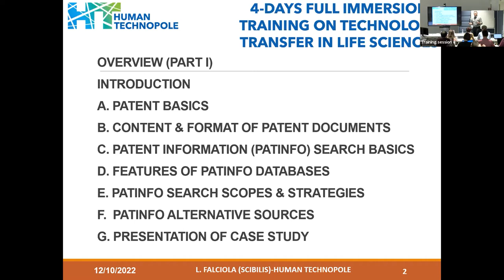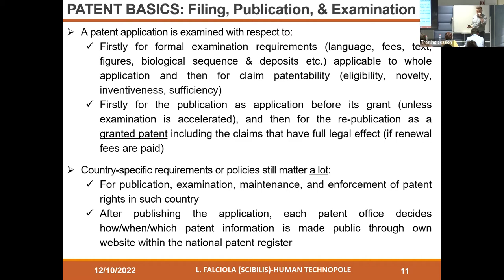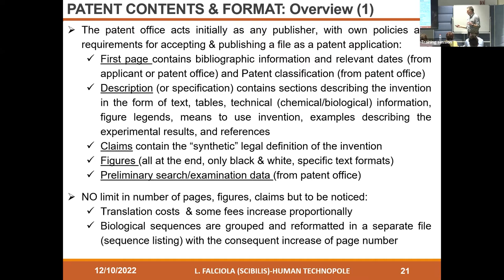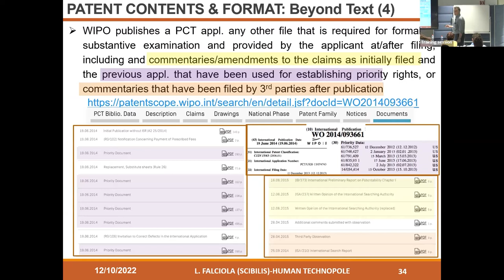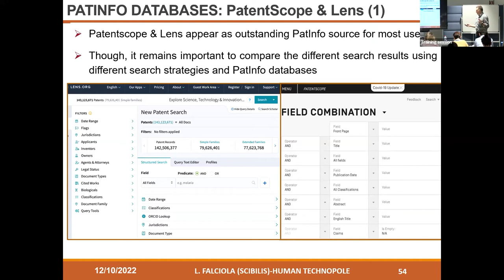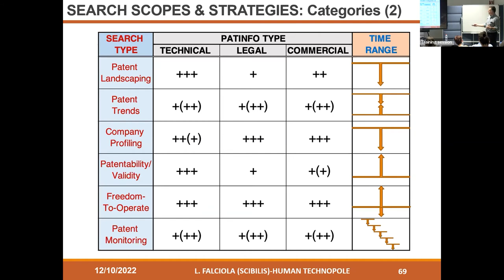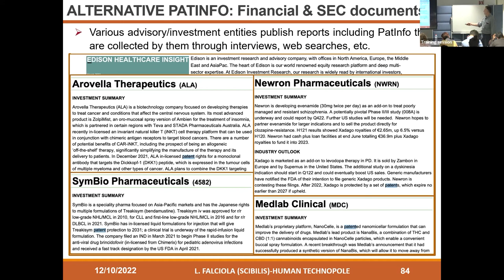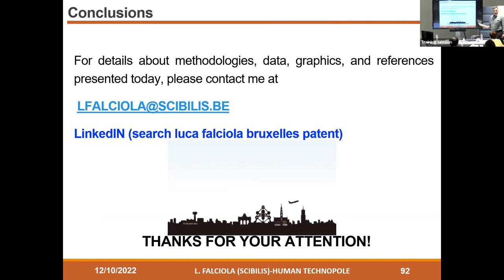The use of patent information for research purposes and exploitation of scientific results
The use of patent information for research purposes and exploitation of
results
Coordinator: Luca Falciola, Scibilis Consulting Services (Bruxelles, Belgio)

In the context of the "4-Days Full Immersion Training On Technology Transfer In Life Sciences" (10-13 October 2022) organised by Human Technopole CITT (Centre for Innovation and Technology Transfer) together with Netval and IUSS Pavia.